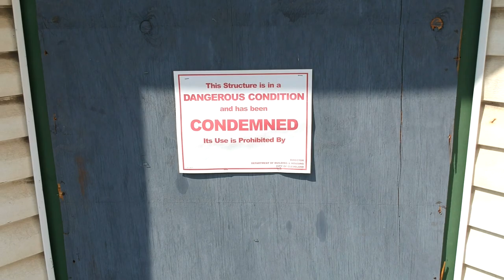Drone Footage of Two Abandoned Buildings on Fleet ave and East 61 in Cleveland's Slavic Village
Note, the footage was recorded on 9/18/2019, both properties were boarded a few days later after a Cleveland 311 complaint was filed on both.

Old Mary G's Bar at 6101 Fleet is condemned, yet was wide-open and accessible via a wide-open rear door, I got the Spark inside to get a look.

6105 Fleet, doors are secured but a wide-open window was serving as an entry point for vagrants and criminal activity. As you can see by the drone footage inside the house, it is a mess.

I will keep tabs on both to ensure they stay secure.

Music is CinematicMusic
Head - By Ender Guney